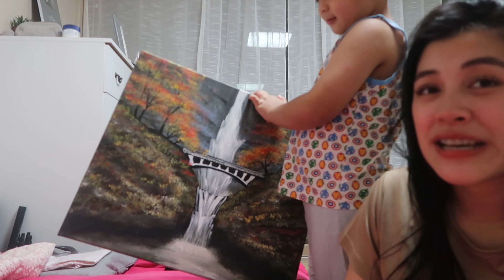SALES PERSON for A DAY| We are SELLING some PAINTINGS| Korean Filipino Siblings| Huller Dorothy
Did my little brother's convincing skill work? :)
Iff you are interested in buying some of the paintings please feel free to check the post on our Facebook

Check the album and follow the instructions on the post. :) We are looking forward to seeing you there.

The cameras I'm using:
Go pro